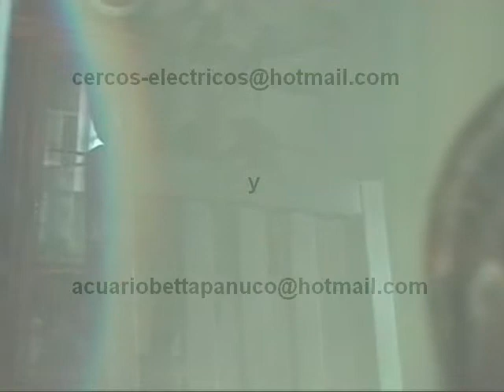Guaguanton, Langostino de Rio-Macrobrachium carcinus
Hembras oxigenando la hueva, huevecillos a punto de eclosionar